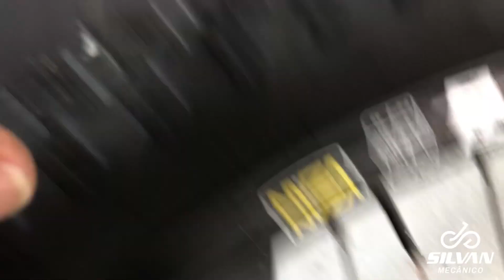Tive que fazer uma restauração nessa bicicleta | manutenção bicicleta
Nesse vídeo , faço praticamente uma restauração numa bicicleta. O cliente tinha deixado ela amà muito tempo parada, e agora queria colocar pra anadar novamente.
Será que consgui deixar ela pronta pra rodar?

Acompanhe o vídeo e fique comigo até o final. Blz?👊🚴‍♂️

Algumas ferramentas que uso⬇️

Link extrator e instalação movimento central

Chave extrator de movimento central

Aferidor de corrente

Chave pra coroa

Chave de pedal

Alinhador de gancheira

Cortador tubo de suspensão

Link maleta de ferramentas pra rolamento